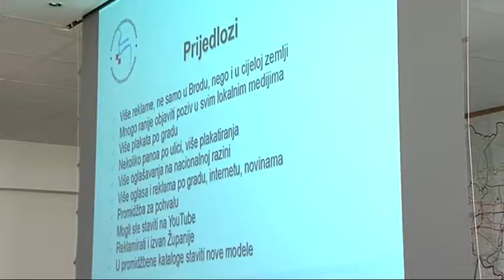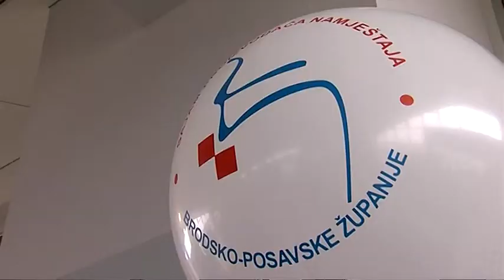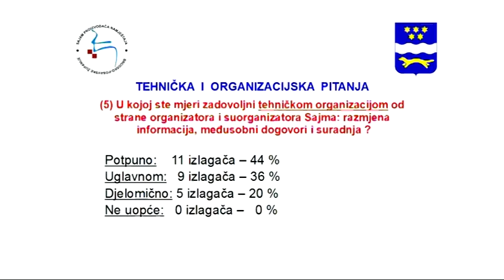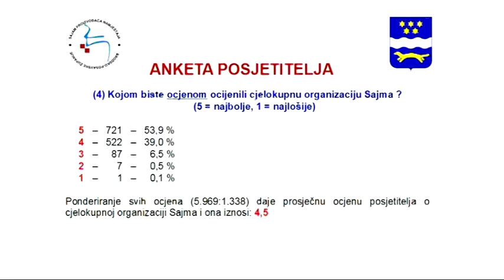SBtv Vijesti - Sajmom proizvođača namještaja zadovoljni izlagači i posjetitelji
Iza nas je 3. Sajam proizvođača namještaja Brodsko-posavske županije. U izložbenom prostoru Dvorane "Vijuš" predstavilo se 25 proizvođača namještaja i 3 pratećeg sekotra. Organizatori, Brodsko-posavska županija uz pomoć Županijske gospodarske komore provela je istraživanje o zadovoljstvu izlagača i posjetitelja sajma. Detalje donosimo u nastavku.